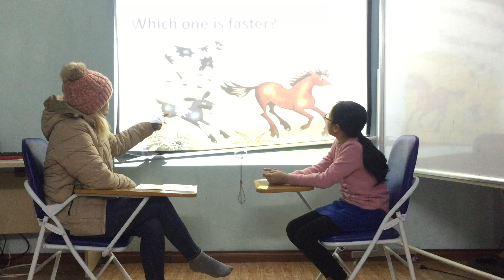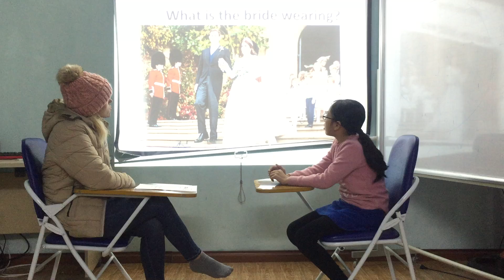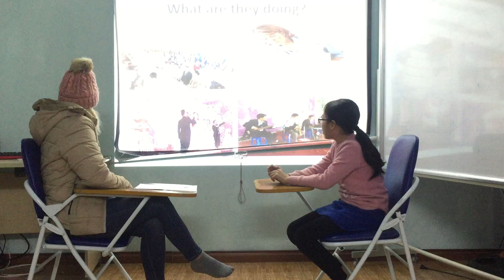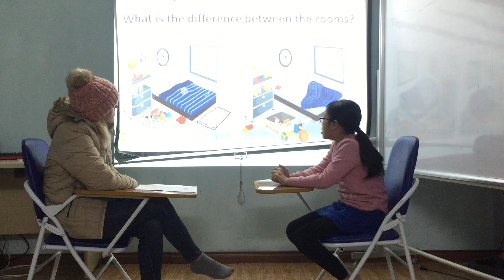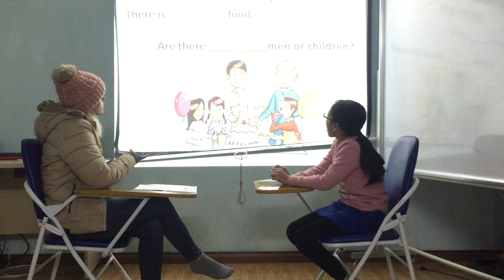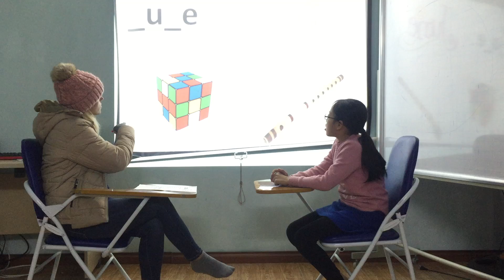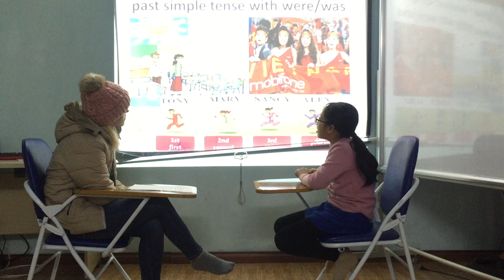Lucy- Starter2 - Speaking test (2/1/2019)Fa2